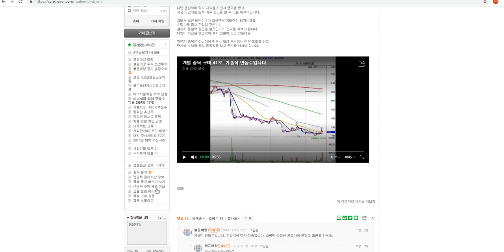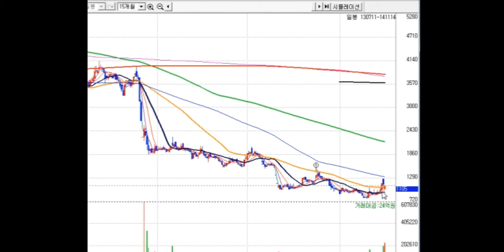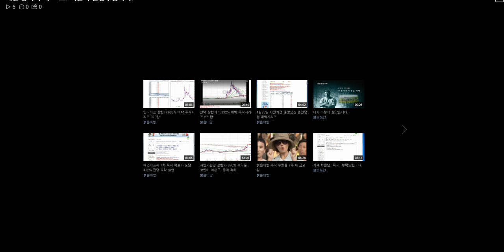대박주--개별 종목 구매 41호. 기술적 반등주입니다.